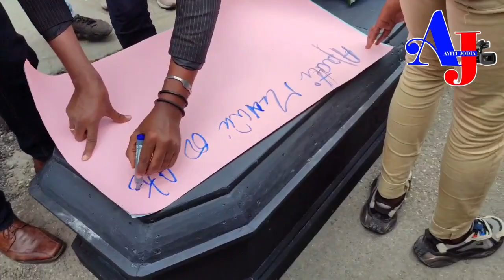Gwo deblozay pete devan primati!!! Militan yo vini AK sèkèy pou chante antèman akò 21 desanm lan.